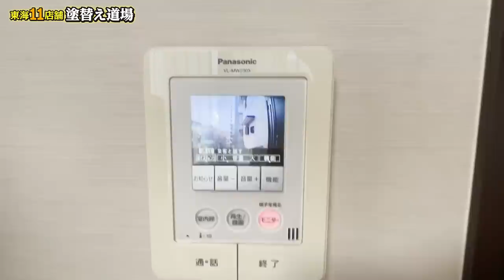社員宅の足場掛け工事で職人の不満爆発！なかなか見かけない特殊な形の家で足場組みが苦戦！最終的に爆弾発言が飛び出しました！